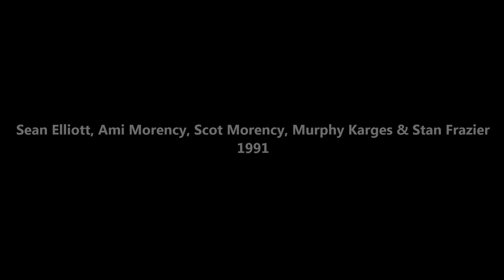Whirlygig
Sean Elliott, Ami Morency, Scot Morency, Murphy Karges, Stan Frazier